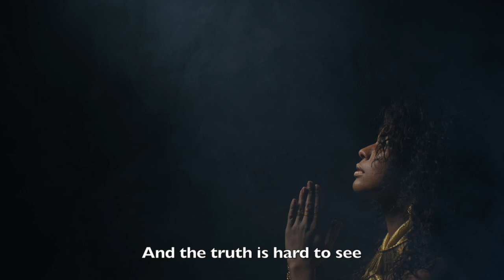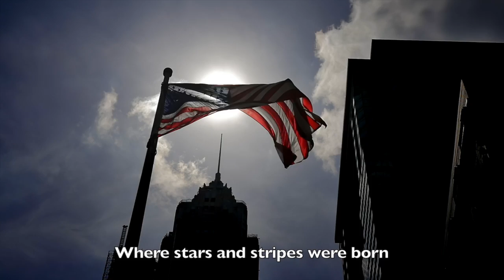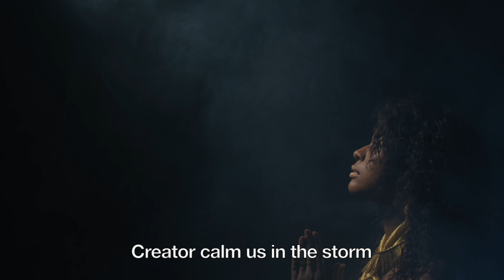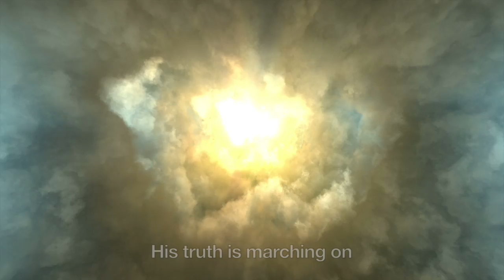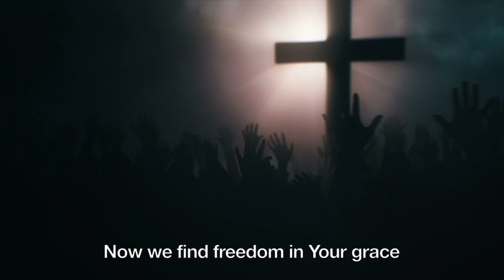Freedom In Your Grace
Official lyrics video of "Freedom In Your Grace" written and produced by Jonathan Cain.

iTunes and Spotify release on July 16, 2020.